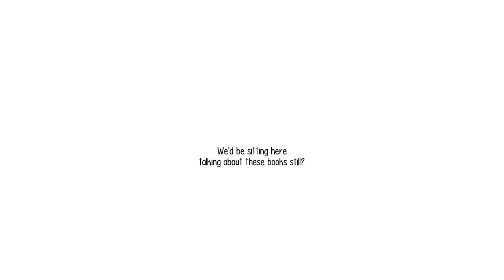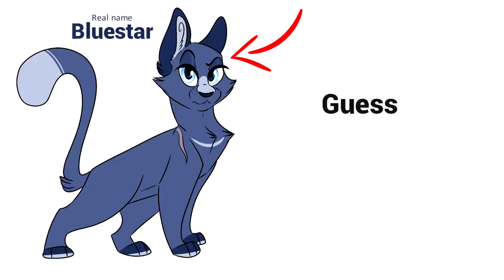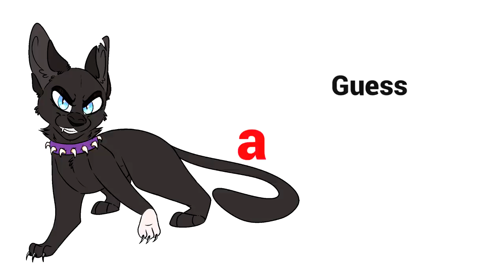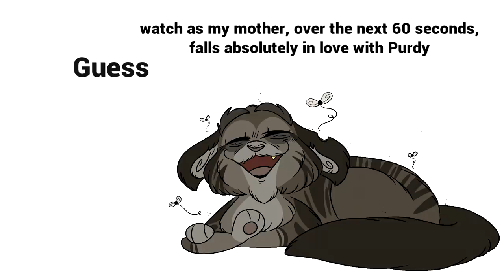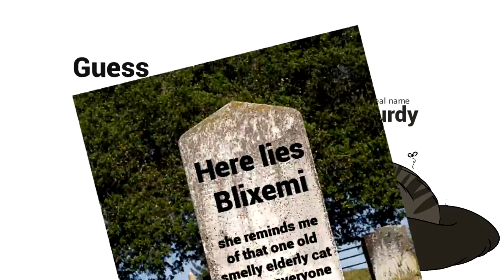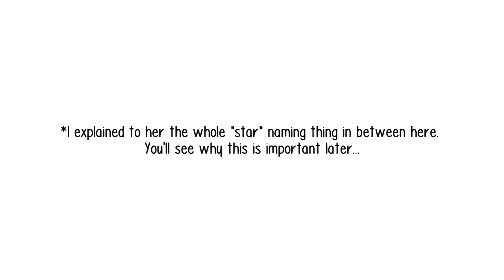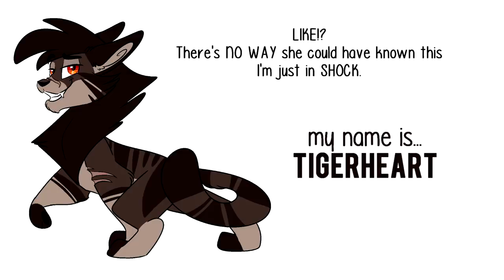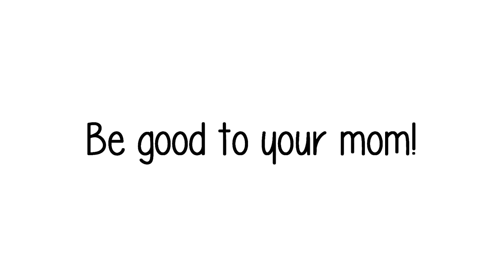My Mom GUESSES Warrior Cats! [Episode 4]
The fourth episode of the new series where I force real-life people to guess these battle cats!